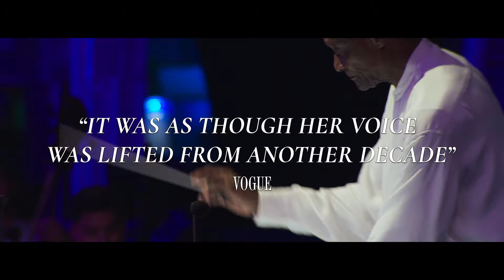Laufey's A Night At The Symphony: Hollywood Bowl | Official Trailer | Experience It In IMAX®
Tickets are now on sale for Laufey's A Night At The Symphony: Hollywood Bowl! A concert film of the magical night at the Hollywood Bowl with the Los Angeles Philharmonic will be in IMAX worldwide beginning December 6.